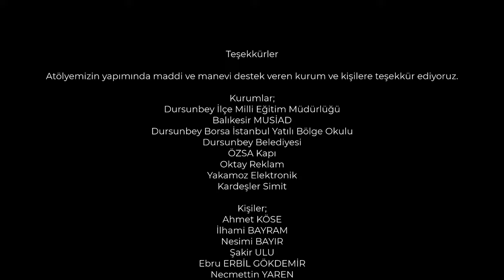Müzik Atölyesi Yapımı - Bigep - Musiad - Dursunbey Çok Programlı Anadolu Lisesi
MUSİAD - BİGEP
Dursunbey Çok Programlı Anadolu Lisesi
Müzik odasını yaparken çektiğim videolardan oluşturduğum filmi izlemektesiniz.
Bu oda için tam 2 ay boyunca, yeri geldiğinde geceli gündüzlü emek verip tamamladık.
Yaptığımız tüm çalışmalar canımız öğrencilerimiz için.
Sanatı ve sanatçıyı sevdirebilmek, müzik ile kendileri başka bir dünyada bulmalarını sağlamak için yaptığımız bu çalışmalar inşallah güzel sonuçlar verir.

Filmin sonunda yapımda maddi ve manevi desteği bulunan kurum ve kişilerin isimlerine yer verdik. Hepsine tekrardan teşekkürlerimi bir borç bilirim.